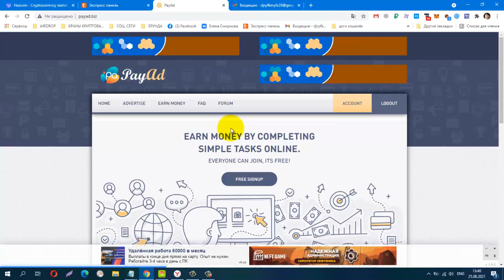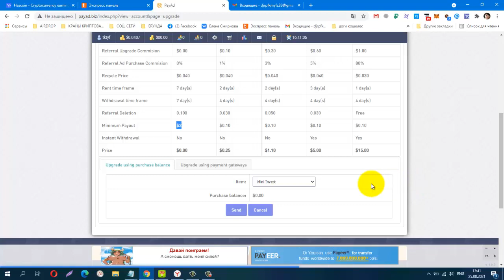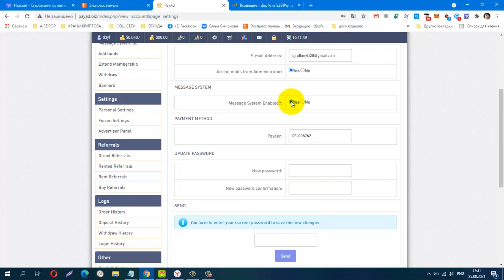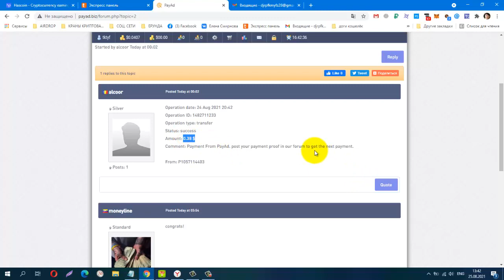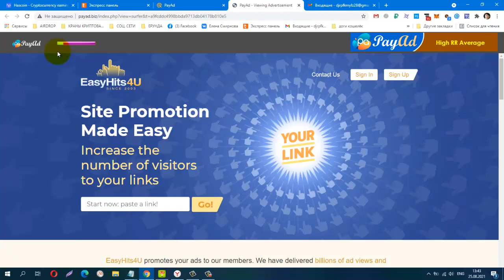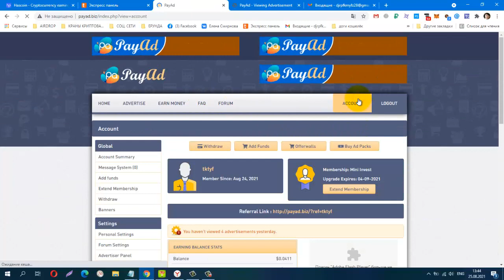Без вложений NEW BUX! PayAd, лёгкий заработок на сёрфинге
Без вложений. NEW BUX! PayAd, лёгкий заработок на сёрфинге, Min-Cashout $2 & Upgrade Cashout $0.10
Телеграмм канал, Заработок в Интернете
КОШЕЛЁК payeer.
Perfect Money (Перфект Мани).
обменник Magnetic Exchange
регистр.
постепенно будут добавляться новые краны.
payeer P34908762
Сбер банк
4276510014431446